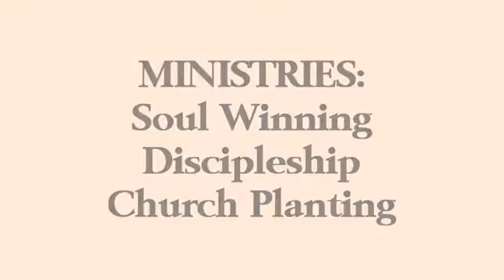Frederick Alexander & Family - Missionaries in Grenada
GRACE BAPTIST CHURCH, St. David’s, Grenada. today!